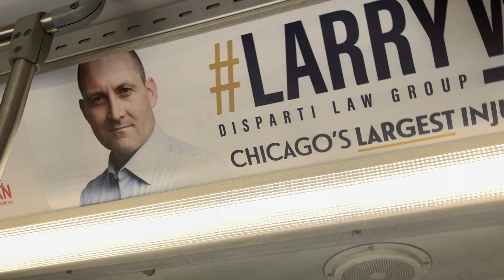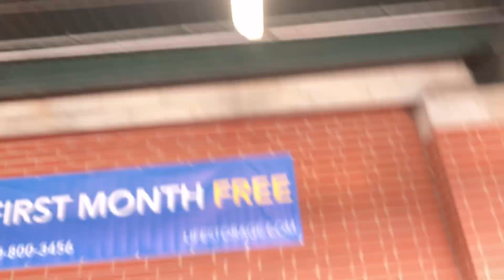CTA On Board Riding 2006 New Flyer D40LF Bus 1082 on Route 201 Central/Ridge to Howard CTA Station